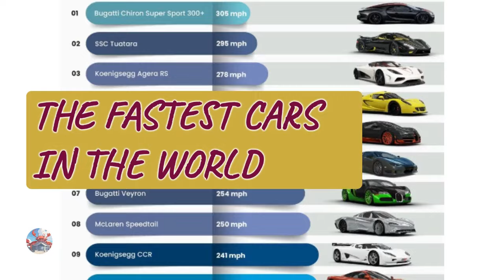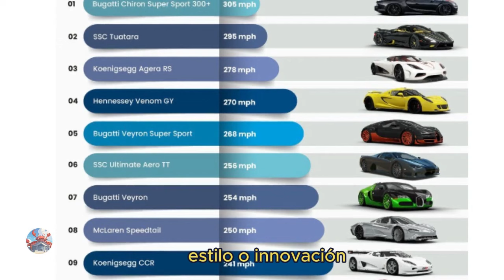Los coches más rápidos del mundo - SSC Tuatara - Rimac C